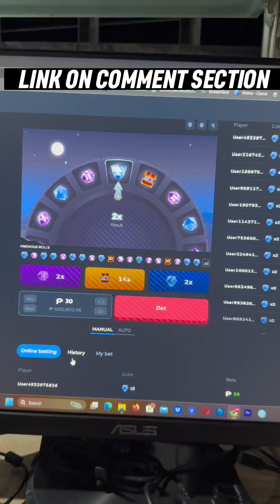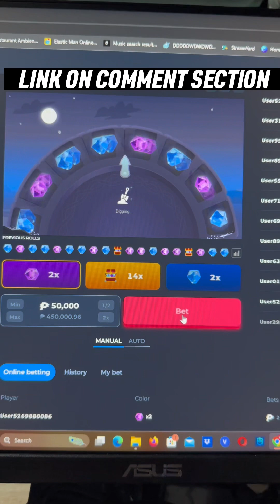SUGID SUGIDAN KA HA!